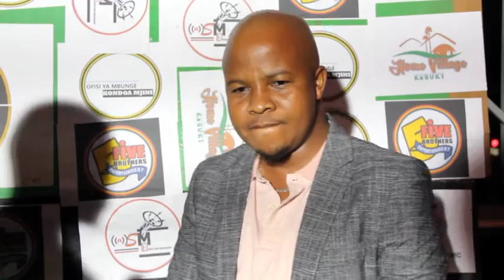MENEJA NMB TAWI LA KONDOA AELEZA FURAHA YAKE KWA MAPOKEZI YA KONDOA INSPIRATION AWARDS